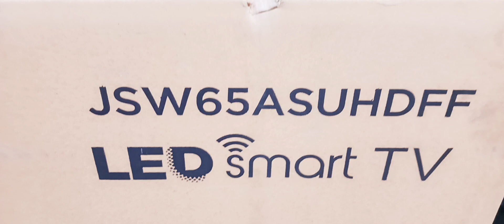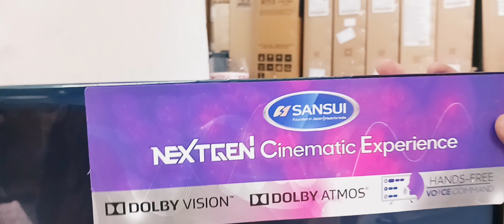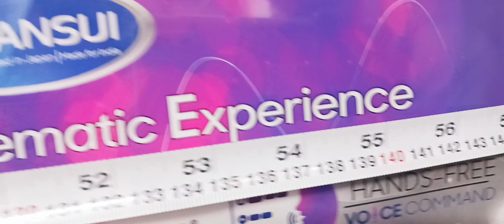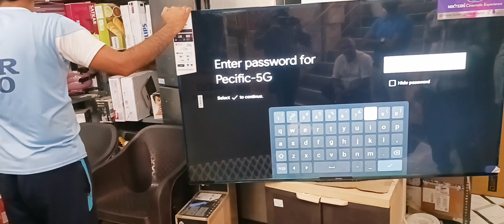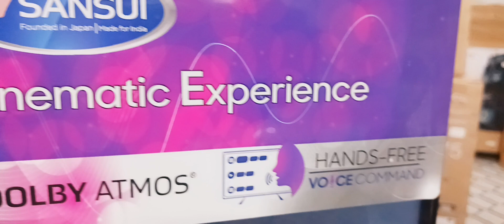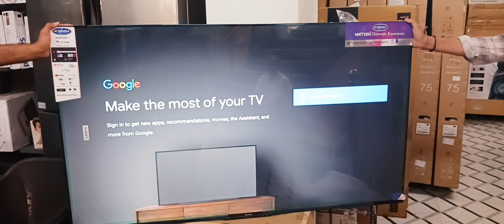Unboxing: SANSUI 4K Ultra HD Smart Android LED TV, (JSW65ASUHDFF)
Pecific Chain Pvt. Ltd.

Address:
D130 Basement Sector 8 Dwarka New Delhi 110077

Payonlinestore.com

Sansui 165 cm (65 inches) 4K Ultra HD Smart Android LED TV, (JSW65ASUHDFF)

4K Ultra HD resolution with HDR 10 support
Dolby Vision and DTS Studio Sound
Hands-free voice command
Android TV operating system
20W speakers
60Hz refresh rate
3 HDMI ports, 2 USB ports, and an Ethernet port

Additional details about the features of this TV:

The 4K Ultra HD resolution delivers stunning picture quality with four times the number of pixels as Full HD TVs.
Dolby Vision and DTS Studio Sound provide a truly immersive viewing and listening experience.
The hands-free voice command feature lets you control the TV with your voice, so you can easily change the channel, adjust the volume, or search for content.
The Android TV operating system gives you access to a wide variety of streaming apps, games, and other content.
The 20W speakers provide clear and powerful sound.
The 60Hz refresh rate ensures smooth and fluid motion.
The three HDMI ports, two USB ports, and an Ethernet port provide plenty of connectivity options.

Hands-free voice command
60Hz refresh rate
3 HDMI ports, 2 USB ports, and an Ethernet port